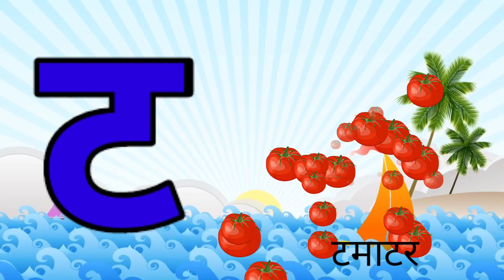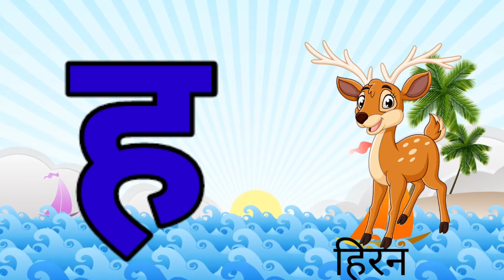Ka se Kabutar | Popular Hindi Alphabet Song for Kids | Animated Video Song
Our platform helps your kids learn both Hindi and English Nursery Rhymes, ABCD Alphabet, Numbers, Colors in easy way through our interesting videos. Kids will dance, sing, laugh and play along with our videos while they also learn with us. Social Media Link: